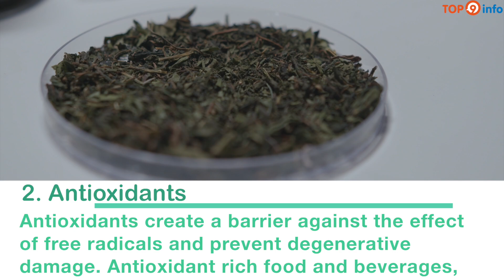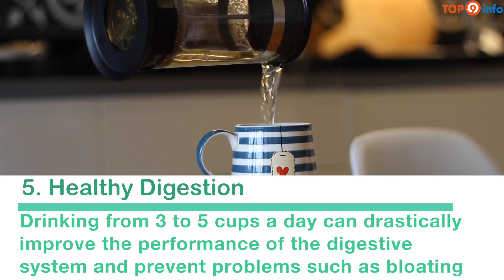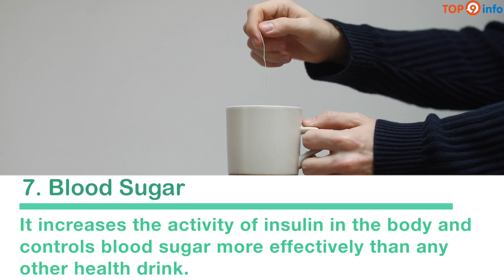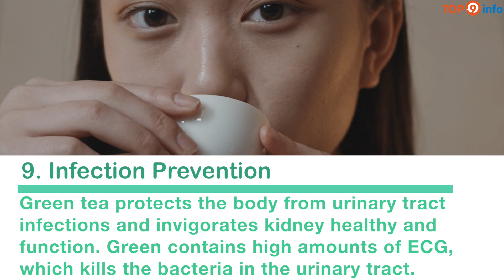9 Health Benefit Of Green Tea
Music And Video: Ashish Kishore
Concept: Top9info
Green tea is a type of tea that is made from Camellia sinensis leaves and buds that have not undergone the same withering and oxidation process used to make oolong teas and black teas. Green tea originated in China, and since then its production and manufacture has spread to other countries in East and Southeast Asia.